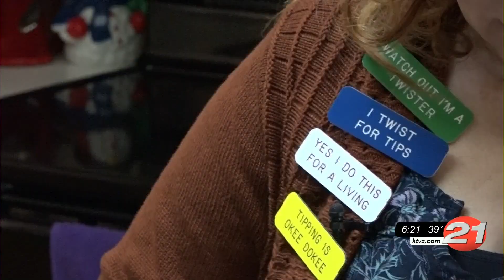Football FANdemonium Week 16 - Seahawks vs. Ducks